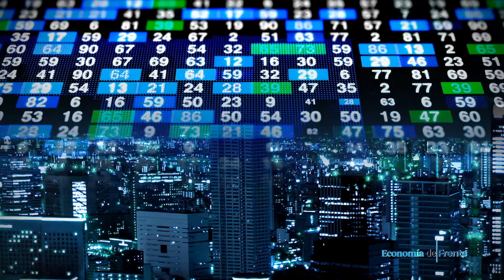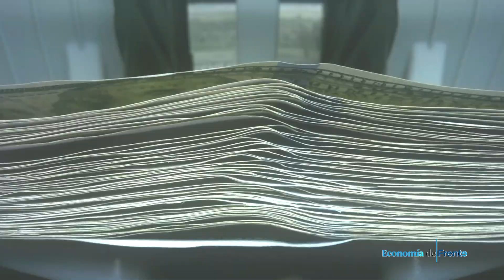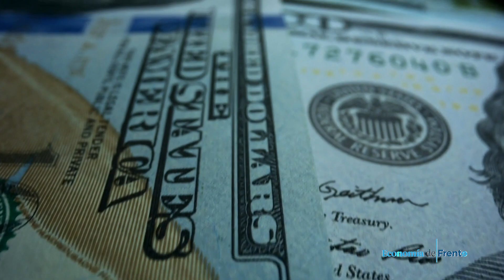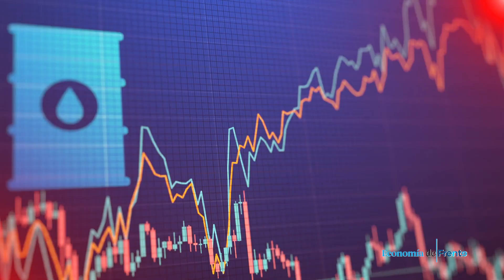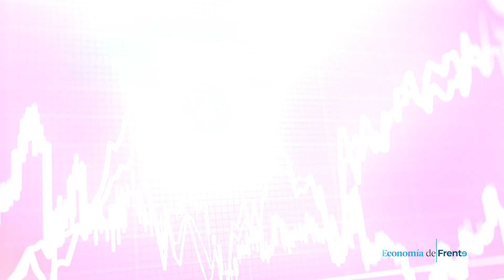Economía de Frente - Lo mejor de la economía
En esta ocasión tocaremos diversos temas de suma importancia. Evergrande asegura que estructuró algunos asuntos de los pagos que tuvo que hacer, aunque no se saben los detalles. La Reserva Federal toma la decisión de aumentar o no su tasa de interés. ¿Cuál es la problemática del gas y su producción?

23 sep 2021